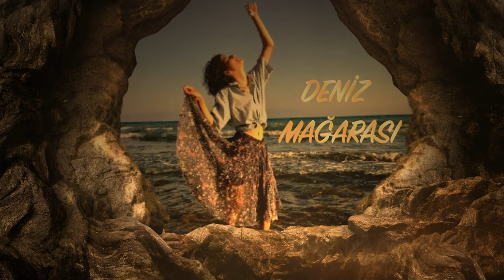Konuk - FERİD MERD: "MÜZİĞE OLAN İLGİM BENİ BAKÜ'DEN TÜRKİYE'YE GETİRDİ." Deniz Mağarası 1. Bölüm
Deniz Mağarası'nın 1. bölümünde Müzisyen Ferid MERD var! Kendisi sadece şarkı söylemiyor: Şarkılarının sözlerini yazıyor, bestesini yapıyor ve pek çok müzik aleti çalıyor. Aynı zamanda da işin mutfak kısmında yer alıyor. Başarılı müzisyenin hayali ise elbette ki pek çok ülkede konser vermek.

Beni Buralardan da takip edebilirsiniz!